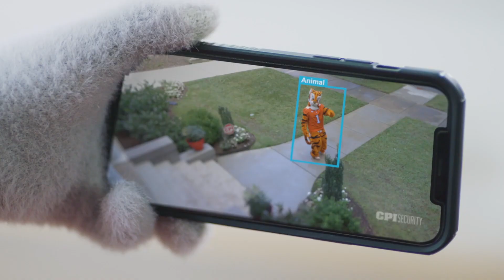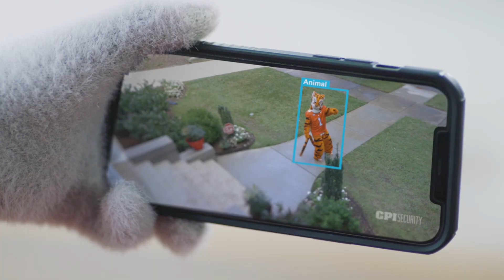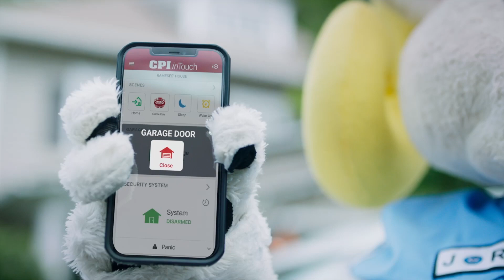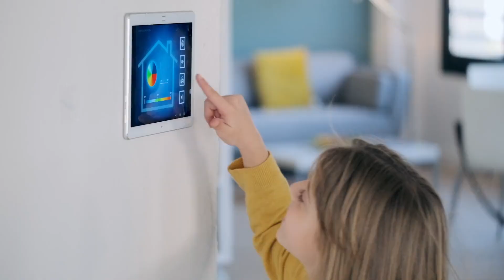One With Wolfpack Football S7 E8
The Wolfpack enters the bye week looking to reflect on the first seven weeks of the season and work to improve for the final five-game stretch.